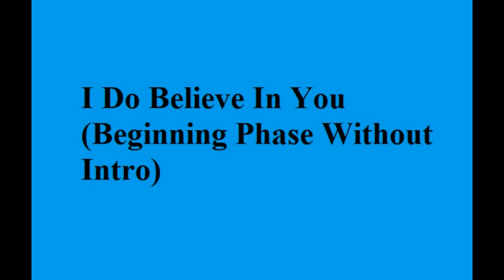Hemenis - 04. I Do Believe In You (Beginning Phase Without Intro)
Amongst The Madness Sessions
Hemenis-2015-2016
(11:37:24) (Made In Archbold, Defiance & Rossford, Ohio)
(Amongst The Madness Sessions Disc 2) (1:09:16)
01. I Do Believe In You (Intro Only)
02. I Do Believe In You (Synth Test)
03. I Do Believe In You (Beginning Phase With Intro)
04. I Do Believe In You (Beginning Phase Without Intro)
05. I Do Believe In You (Without Intro)
06. I Do Believe In You (Outro Only)
07. It's Not As Pride Worthy As 2000 Songs (Part 4)
08. I Just Know Your Gonna Fail (Before Outro Work)
09. I Just Know Your Gonna Fail (Without Oxygen And Base Line)
10. It's Not As Pride Worthy As 2000 Songs (Part 5)
11. Hunny I Wanna Get Stoned. (Intro Work)
12. Hunny I Wanna Get Stoned. (Dud Outro Test)
13. Hunny I Wanna Get Stoned. (Alt. Synth Outro)
14. Hunny I Wanna Get Stoned. (With Extra Drum Outro)
15. Hunny I Wanna Get Stoned. (Rough Mix)
16. Hunny I Wanna Get Stoned. (F^ Version)
17. Hunny I Wanna Get Stoned. (Without Intro Or Outro)
18. It's Not As Pride Worthy As 2000 Songs (Part 6)
20. Quit Yelling At Me Intro (Outro Audio Check)
21. Quit Looking At Me Intro (Minus Some Piano)
22. Don't Do That What Are Ya (Intro) (Beginning Ver. 1)
23. Don't Do That What Are Ya (Intro) (Beginning Ver. 2)
24. Quit Yelling At Me Big Bird (Beginning Works)
25. Quit Yelling At Me Big Bird (With Extra Bells And Outro Work)
26. Quit Yelling At Me Big Bird (Rough Mix)
27. Quit Looking At Me Dad (Intro Only)
28. Quit Looking At Me Dad (Without Intro)
29. Don't Burn Me With That Joke What Are Ya (Without Built Bass Line)
30. Don't Burn Me With That Joke What Are Ya (Rough Mix)
31. Quit Yelling At Me Government (A Lil' Somethin For The Homey's Version)
32. Quit Yelling At Me Government (A Lil' Somethin For The Homey's Version With Full Pad)
33. Quit Yelling At Me Government (Without Chime In The Beginning) (Rough Mix)
34. Quit Yelling At Me Government (With Chime In The Beginning) (Rough Mix)
35. Quit Looking At Me Like That (Before Outro Work)